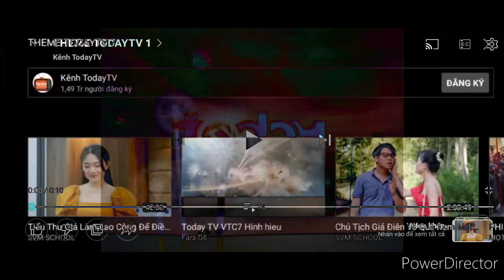THEMES TODAYTV Might Confuse You